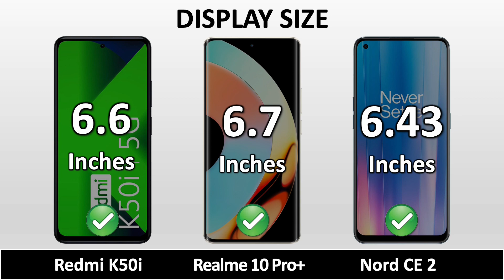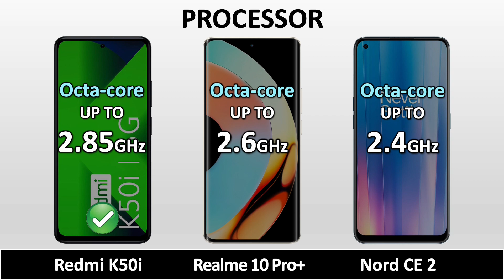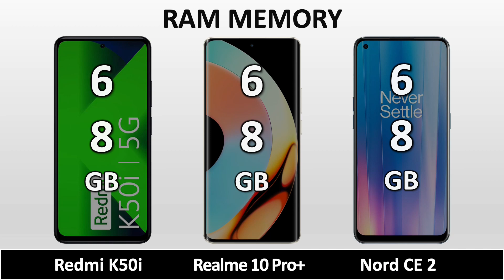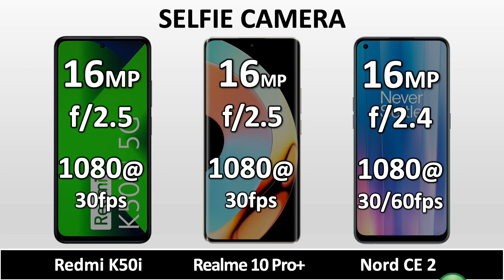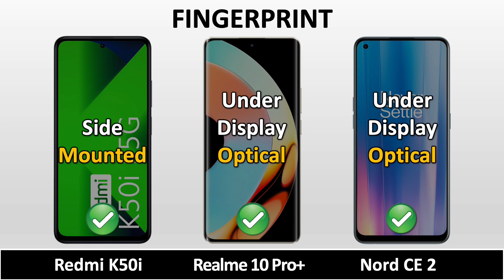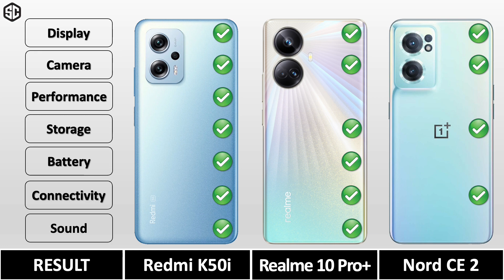Realme 10 Pro+ VS OnePlus Nord CE 2 5G VS Redmi K50i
Realme 10 Pro Plus VS Xiaomi Redmi K50i VS OnePlus Nord CE 2 5G || Full Animated Comparison ⚡ including Price, Specification, Dimensions, Display, Performance, Camera, Battery, Charging, Sound, Release date and more features.

Realme 10 Pro Plus release date,

Realme 10 Pro Plus VS OnePlus Nord CE 2 5G full specifications
OnePlus Nord CE 2 5G VS Redmi K50i full specifications
Redmi K50i VS Realme 10 Pro Plus full specifications
Realme 10 Pro Plus VS OnePlus Nord CE 2 5Go comparison
OnePlus Nord CE 2 5G VS Redmi K50i comparison
Redmi K50i VS Realme 10 Pro Plus comparison